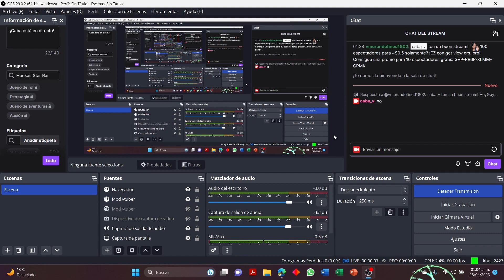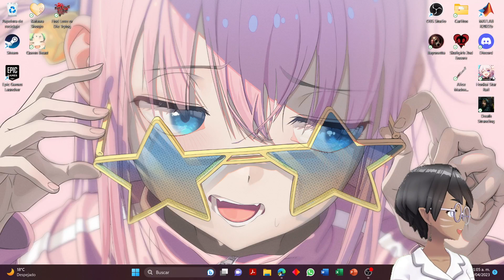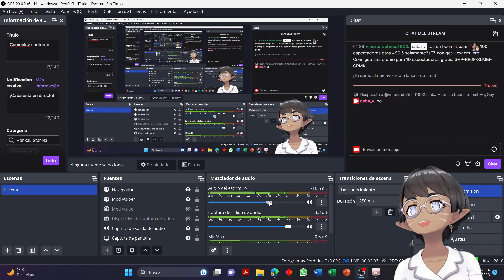Gameplay nocturno "Honaki: Star Rail" #3